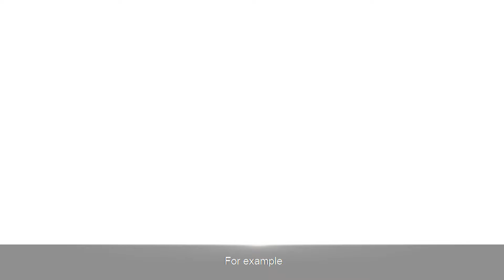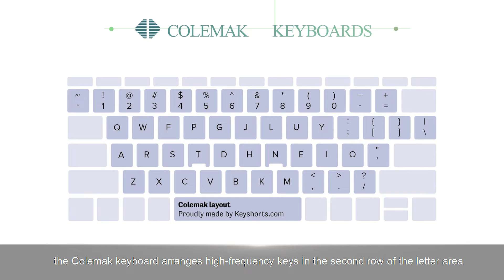There Are So Many Keyboard Layouts!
Do you think that all the keyboards we use are like this (QWERTY)? While most computer keyboards have this layout nowadays, it's just the majority. There are many keyboard layouts.